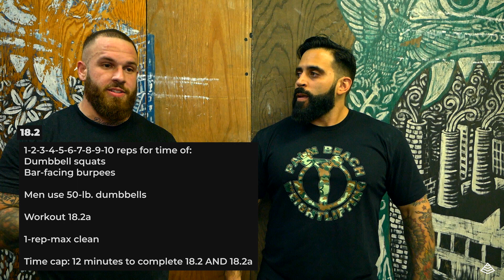Team Soul Training Open 18.2 first thoughts, tips, and strategies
First thoughts, strategies, and tips from our Team Soul training coaches for open workout 18.2